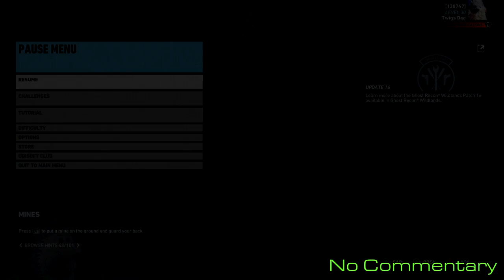Solo 1-3 & Task Force Challenges : March 23 : Daily 6 of 7 🞔 No Commentary 🞔 Ghost Recon Wildlands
All Daily 6 of 7 Challenges in one video.   March 23rd solo and task force challenges have you off completing the El Tio Easter Egg, The Trail of the General mission then finish the solos with The Black Site mission.   From there, you're in a production province to headshot Santa Blanca.  No Commentary.

00:00 Solo Challenge #1: Put an end to the false cult of El Tio.

12:38 Solo Challenge #2: In Extreme difficulty and using only sniper rifles, deploy to Flor de Oro Charlie then complete the mission 'The Trail of the General'.

17:03 Solo Challenge #3: In Extreme difficulty and without firing a single shot, deploy to Flor de Oro Charlie then complete the mission 'The Black Site'.

24:25 Task Force Challenge: In any Production province, in Extreme difficulty, perform headshots on Santa Blanca soldiers (10 times).

For the Task Force Challenge, you MUST belong to a task force AND complete it with your Task Force members. You can join a task force or creating one over at Ghost Recon Network (best to join an active one),